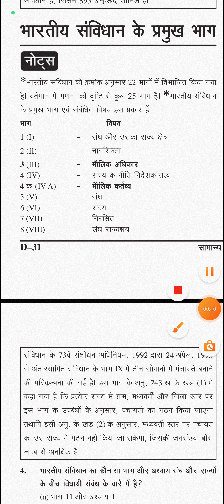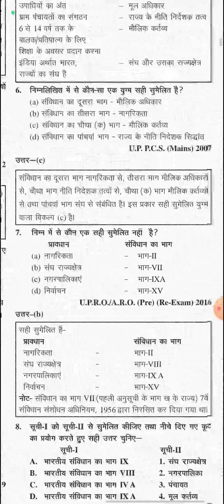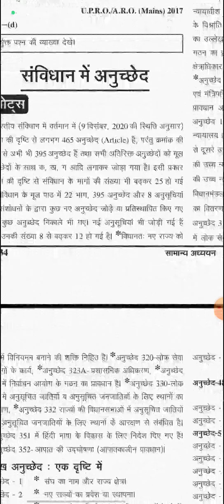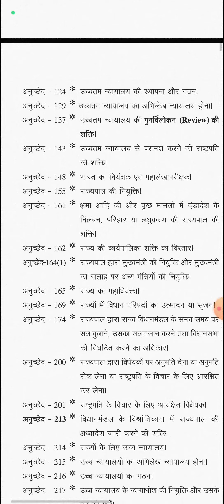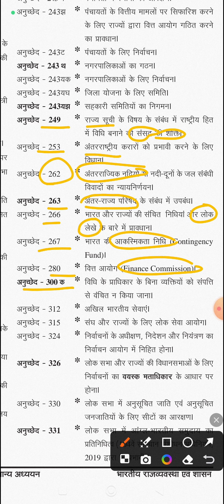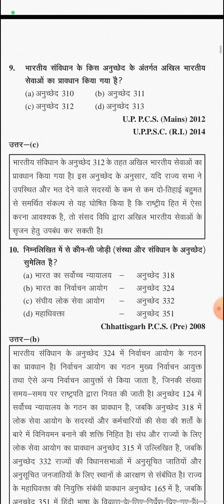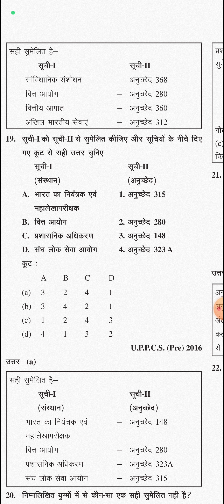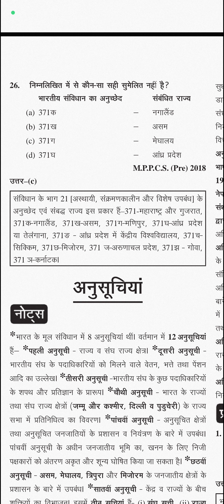संविधान के स्रोत एवम संविधान में अनुच्छेद 📚🖊️